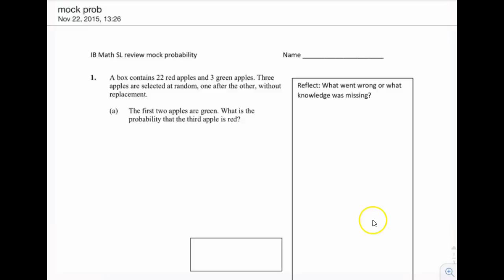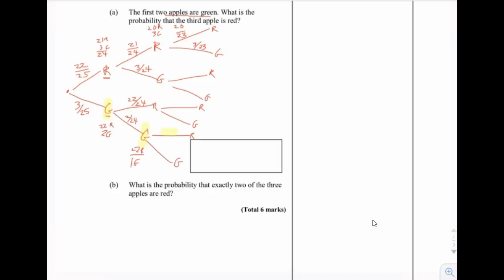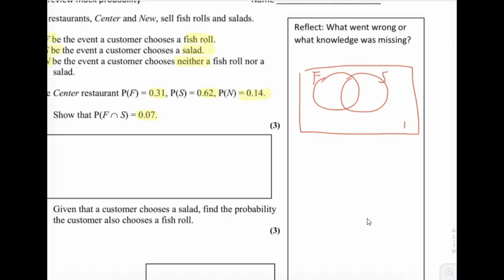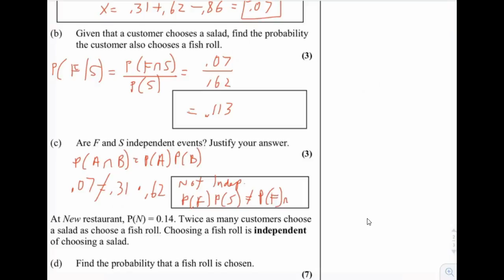Math SL probability review #1, #2 solutions